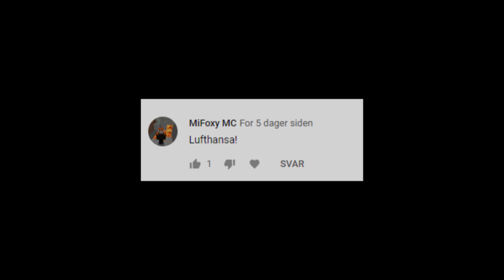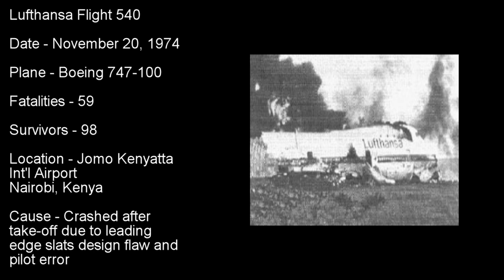Top 5 deadliest Lufthansa crashes